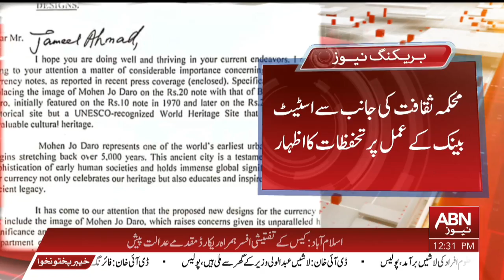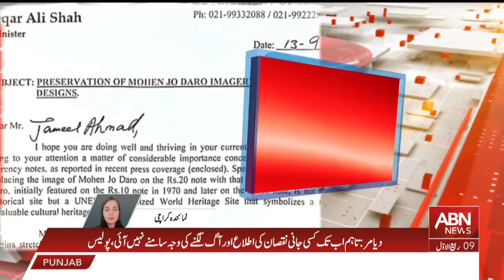CURRENCY NOTE CHANGE ? | ABN NEWS | BREAKING NEWS